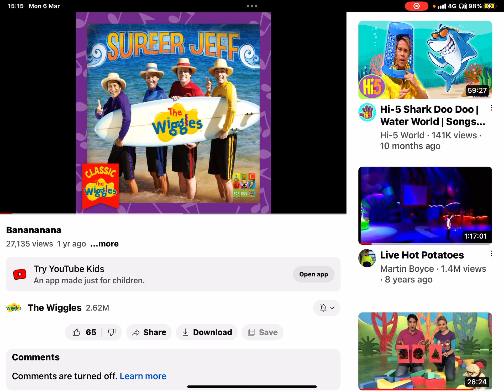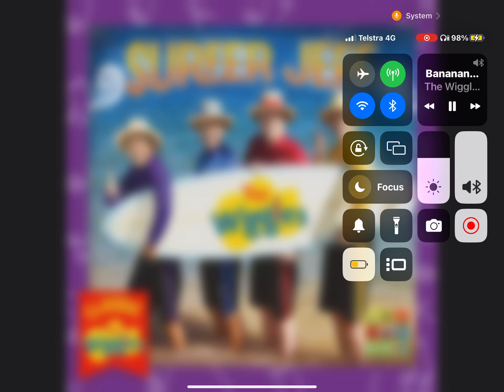6 March 2023